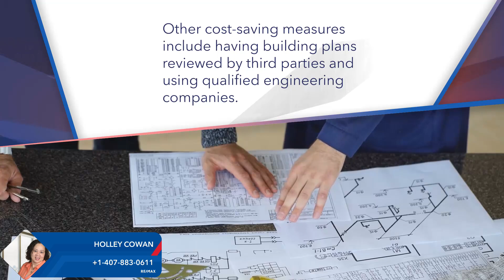Will Construction Insurance Costs Kill Florida’s Real Estate Boom?